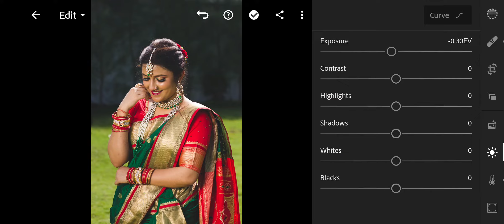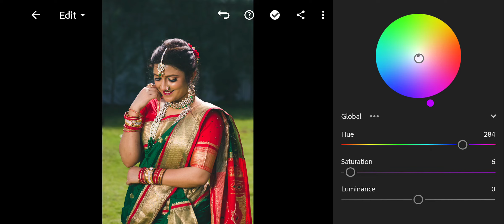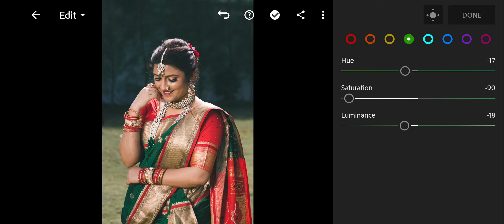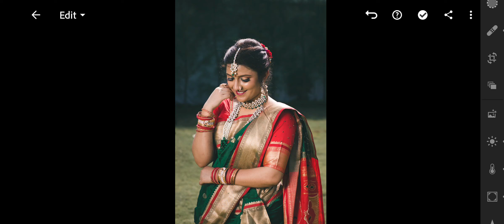Simple Lightroom Editing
This is Raw Image Shot on Canon 200D with 50mm f1.8 lense.

If you want to edit this RAW Image you can Download it from the

Thank you for the Track.